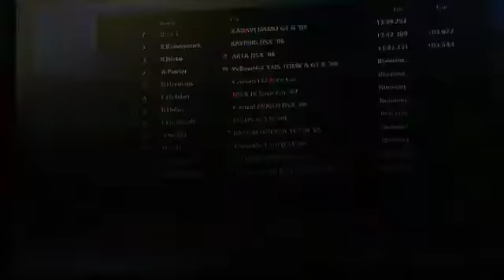Grand trismo 5